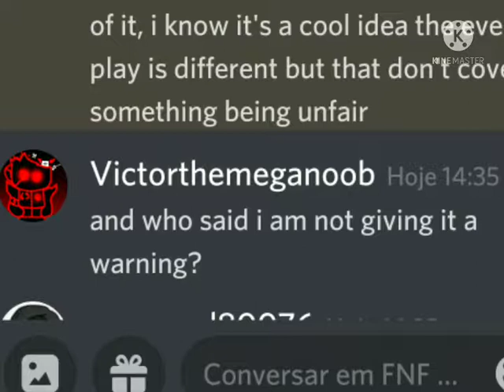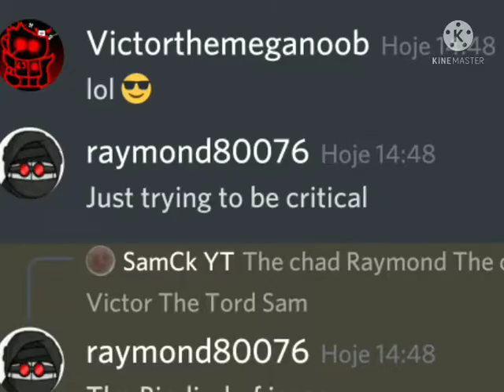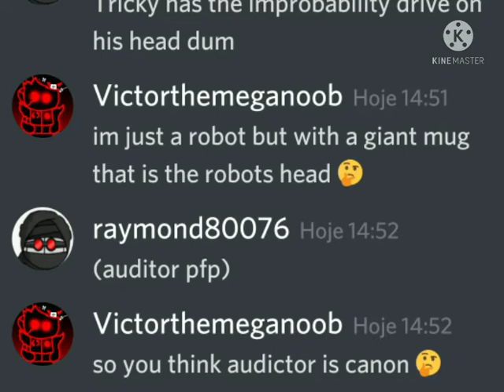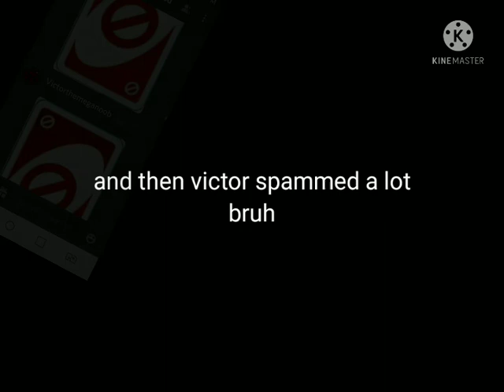Rip & Tear (Remastered) but it's an discord argument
someone asked me to do this so yeah
that's why they say that they are not mad but still screaming